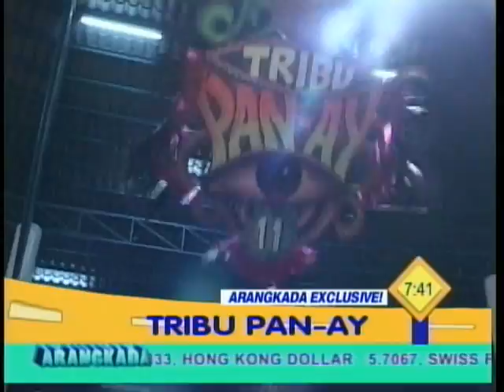ARANGKADA GMA ILOILO (ARANGKADA EXCLUSIVE: TRIBU PAN-AY)